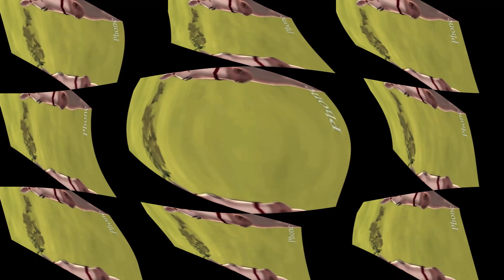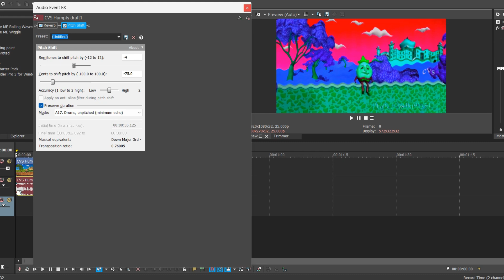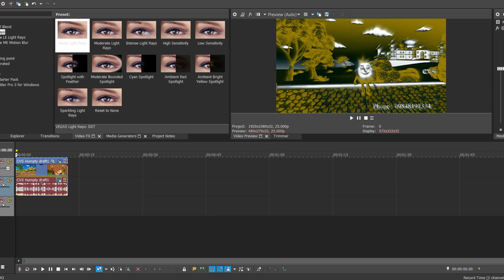Humpty Dumpty sat On A Wall - CVS Logo Effects Variations (Video tutorial)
CVS Humpty dumpty effects variation plus video effects tutorial.

Software:
Sony Vegas Pro 17 Video Effect Tutorial.
Sample Video: CVS Humpty Dumpty song
Effect: Maxdope random effects

Thanks
Enjoy! :D